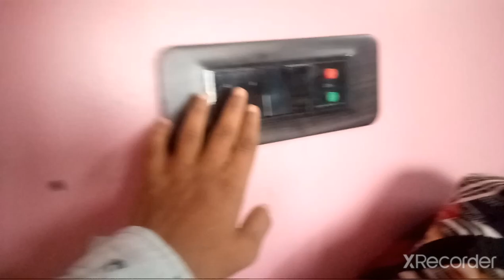Doing night work every one😀😂//sahil raj vlogs//#25